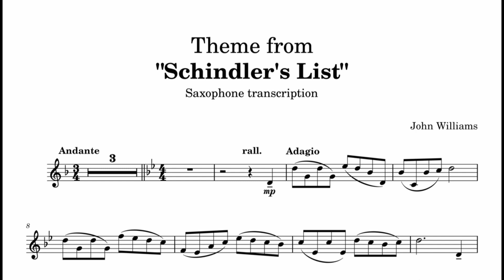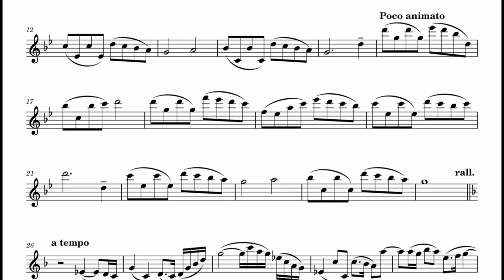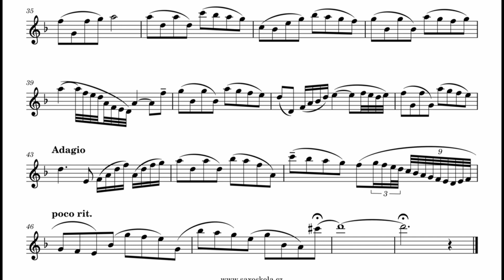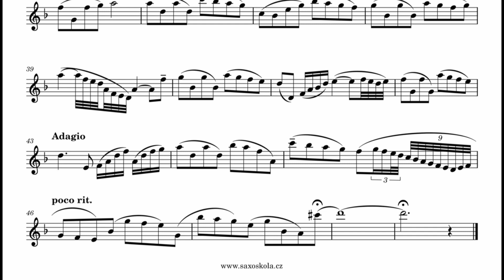Theme from Schindler's list Alto saxophone sheet music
Download PDF sheet music